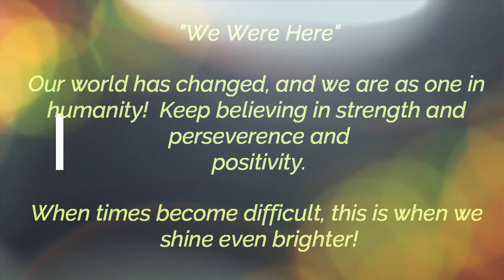Daydream Believer (Monkeys)ukulele cover March 29 2020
Be sure to check out my friend and former reactor, Peter B vids.  There you'll find thorough, relevant, informative, and entertaining reactions.  You'll enjoy his honest feedback, that 'calls it like he sees it'.  Peter is a stroke survivor and used YouTube as a sort of 'therapy'. In latter 2019 Peter decided to step away from Youtube, and we wish him well.